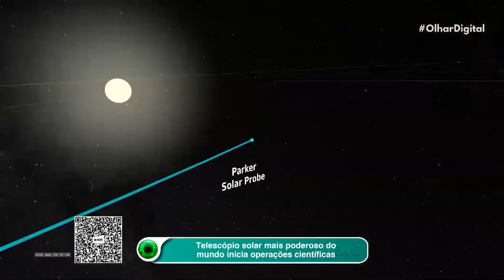Rússia quebra acordo e impõe condições para lançar satélites ingleses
A agência espacial russa (Roscosmos) está se recusando a realizar o lançamento de 36 satélites para a empresa inglesa OneWeb, a não ser que suas exigências sejam atendidas.